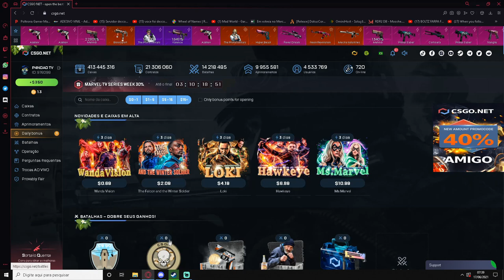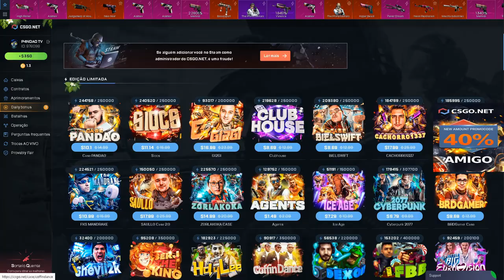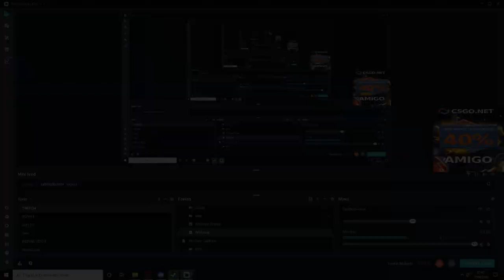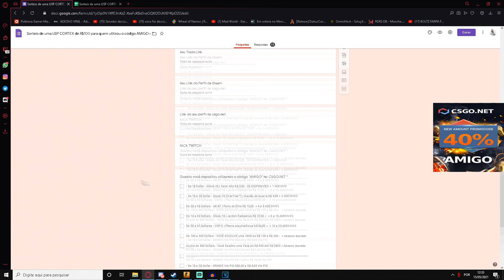AVISO SOBRE ENTREGA DOS BRINDES + PROFIT INSANO no CSGONet